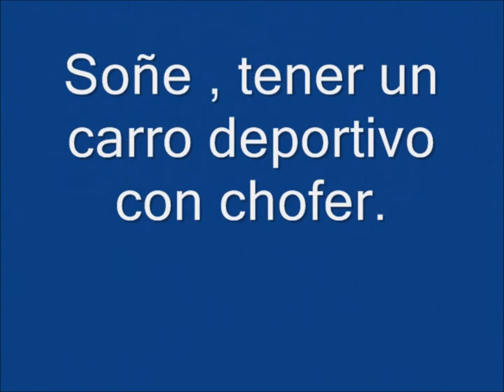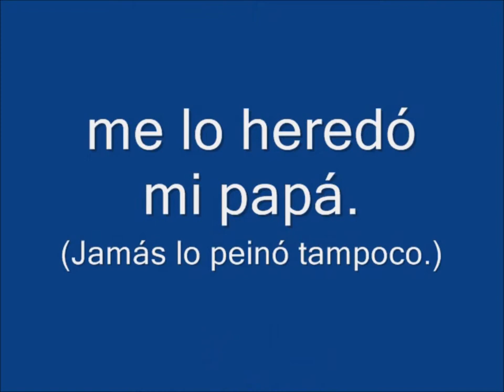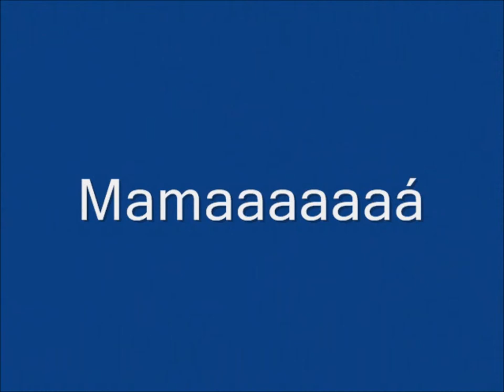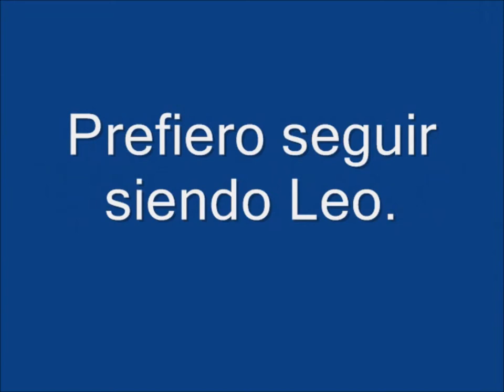Costalito de Sueños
leo  y sus costalitos